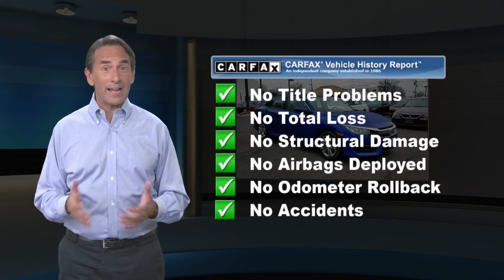Used 2017 Honda Civic Sedan LX, Edison, NJ 11243P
CARFAX 1-Owner, Excellent Condition, ONLY 29,389 Miles! LX trim. PRICE DROP FROM $15,995, EPA 40 MPG Hwy/31 MPG City! Bluetooth, iPod/MP3 Input, Back-Up Camera, Non-Smoker vehicle, Balance of Factory Warranty if applicable CLICK ME!KEY FEATURES INCLUDEBack-Up Camera, iPod/MP3 Input, Bluetooth MP3 Player, Keyless Entry, Child Safety Locks, Steering Wheel Controls, Electronic Stability Control. Honda LX with Aegean Blue Metallic exterior and Black interior features a 4 Cylinder Engine with 158 HP at 6500 RPM*. Non-Smoker vehicle, Balance of Factory Warranty if applicable.EXPERTS ARE SAYINGEdmunds.com explains "An excellent all-arounder, the newest Civic drives well no matter which version you pick. Out on the highway, the Civic offers a composed ride quality that doesn't get overly floaty or harsh. No matter how you look at it, the 2017 Honda Civic is one of the best cars in its class.". Great Gas Mileage: 40 MPG Hwy.AFFORDABILITYReduced from $15,995.PURCHASE WITH CONFIDENCECARFAX 1-OwnerVISIT US TODAYWelcome to Open Road Honda your online source for quality pre-owned automobiles. Our finance sources can accommodate any buyer with problem credit quick approvals and comfortable terms make it easy to drive away in the car of your choice. Open Road Honda is a family owned and operated business that has been in business for years. Our customers are our extended family and we strive to give them the service and attention that they deserve.Horsepower calculations based on trim engine configuration. Fuel economy calculations based on original manufacturer data for trim engine configuration. Please confirm the accuracy of the included equipment by calling us prior to purchase.

[RLVID:8600:c9c1bfddd9749bf1:123c430175c1fdd8:1]